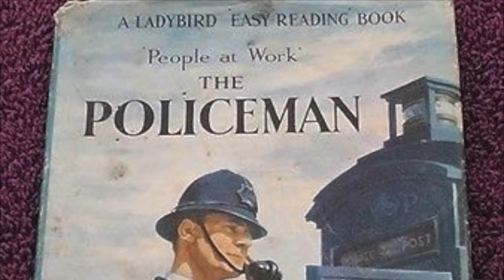Isaac Greatly Respects The Law